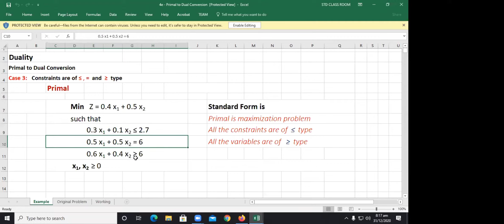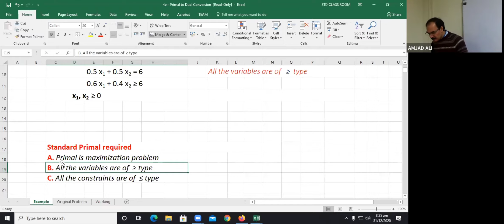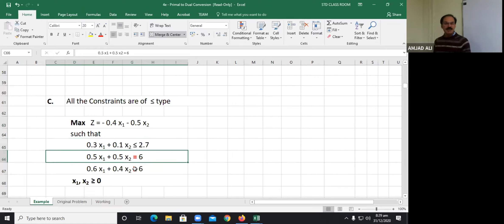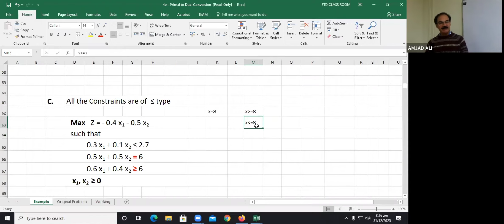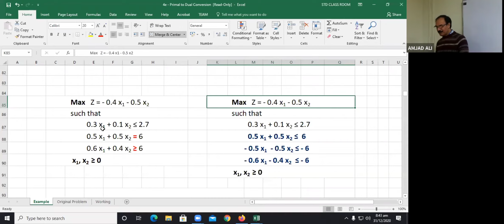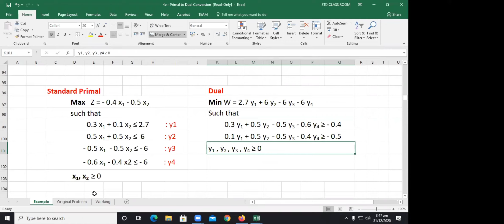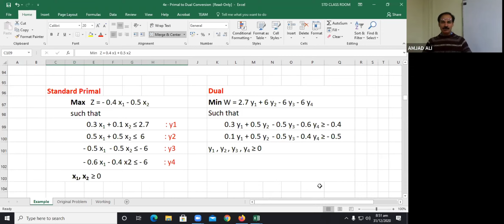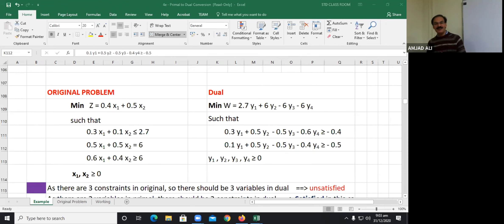Dec 31 OR(W2) - (1 of 2) Primal to Dual Conversion - Mixed Constraints and Desirable Variable Case